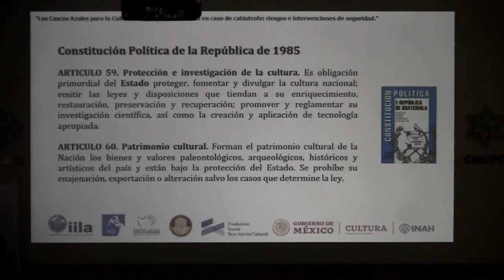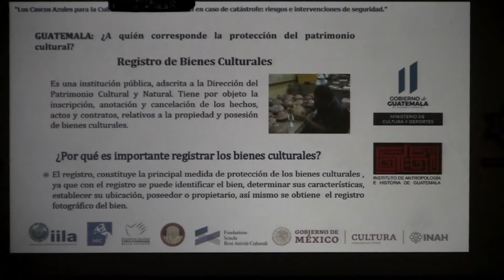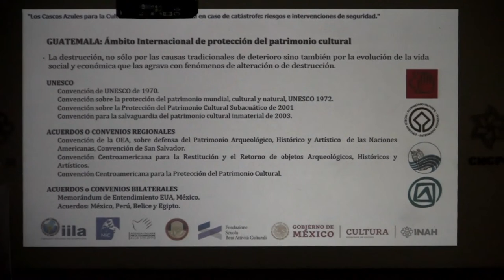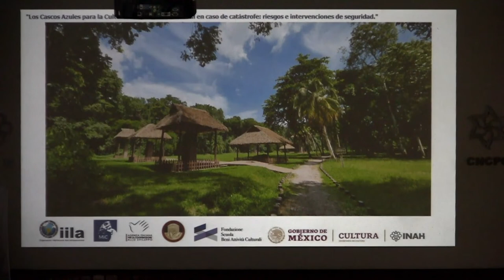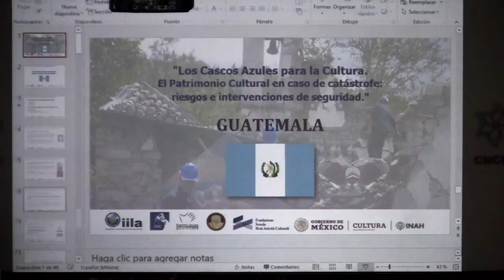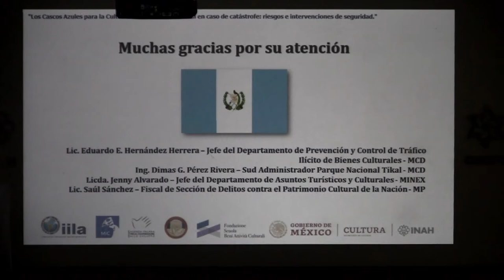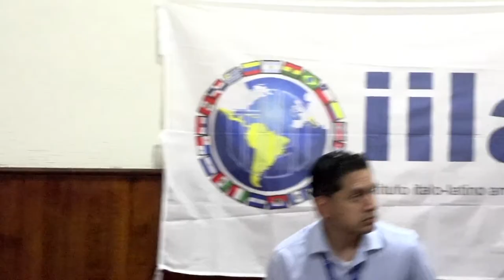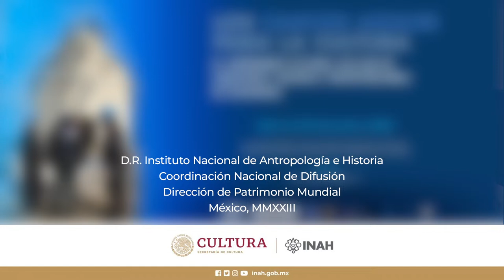Curso de los Cascos Azules para la Cultura. Presentación de Guatemala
CURSO LOS CASCOS AZULES PARA LA CULTURA, EL PATRIMONIO CULTURAL EN CASO DE CATÁSTROFE: RIESGOS E INTERVENCIONES DE SEGURIDAD

Presentación de Guatemala
1. La organización y las normas relativas a la protección de los bienes culturales y la gestión de emergencias;
2. Procedimientos de protección y gestión de las intervenciones sobre los bienes culturales;
3. Recursos humanos, instrumentales y bases de datos para la gestión de los bienes culturales;
4. Ejemplo en situación de emergencia